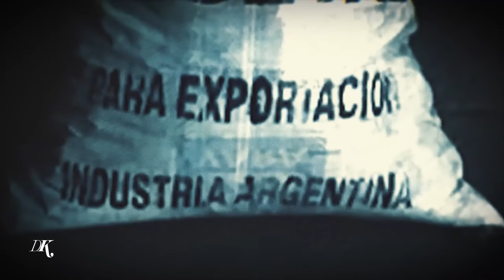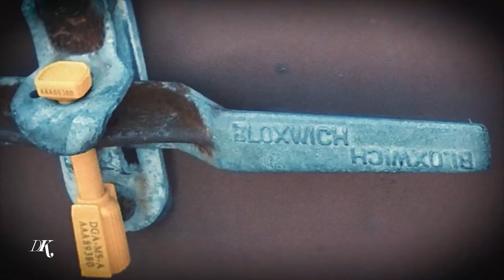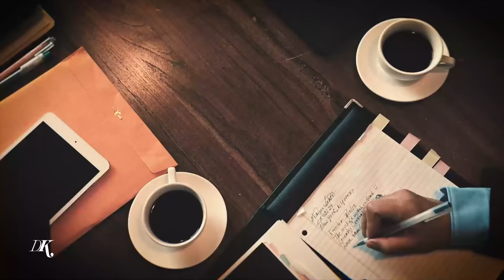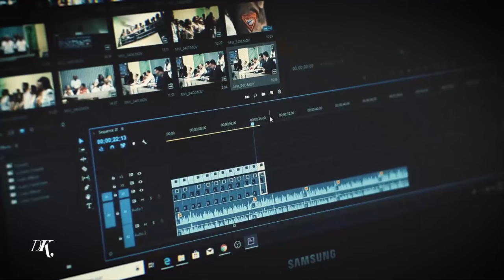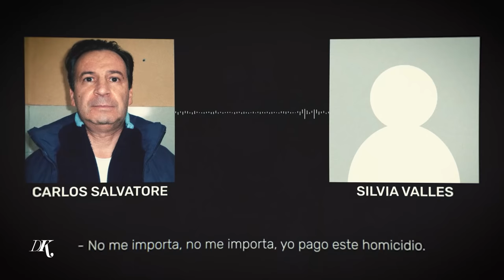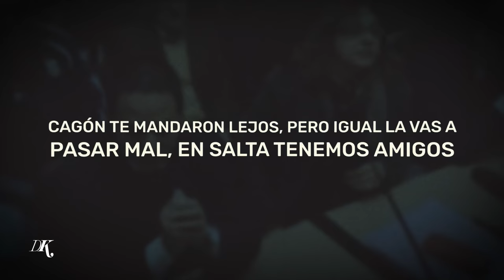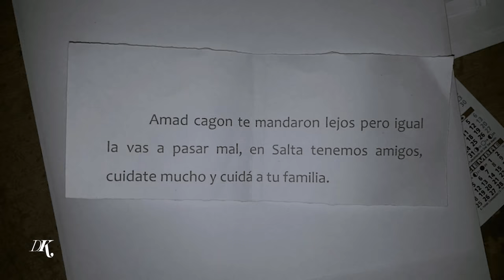Historias Innecesarias: Caso Carbon Blanco - Carlos Salvatore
Hoy vamos a concer la historia de CARLOS SALVATORE: Un abogado que, en realidad, era la mente maestra de una banda narco dedicada a enviar droga dentro de bolsas de carbón que se empaquetaban en mi provincia natal: Chaco.
Pequeño spoiler: La banda entera cae luego de un insólito descuido.

Guión: Damian Kuc y Federico Carniel
Fondo y logo: Tomás García
Fuente logo: Ale Paul
Música de intro: Julián Principe
Edición: Fide Gasé - Felipe Salguero